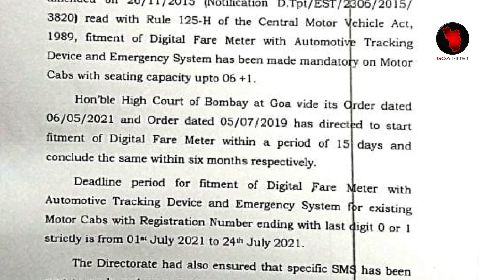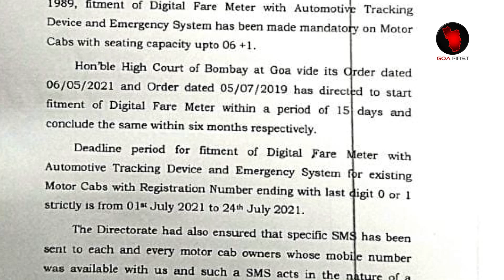GOA NEWS : Digital Fare Meter Mandatory On Motor Cabs With Seating Capacity Upto 06 + 1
GOA NEWS : Digital Fare Meter Mandatory On Motor Cabs With Seating Capacity Upto 06 + 1 | goa news latest updates | goa news today | goa news channels | goa first news and entertainment